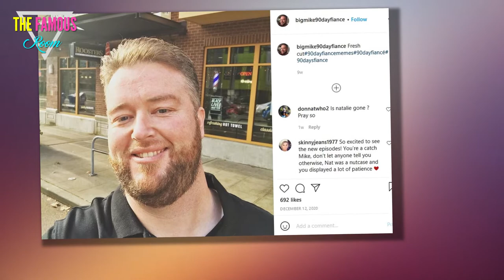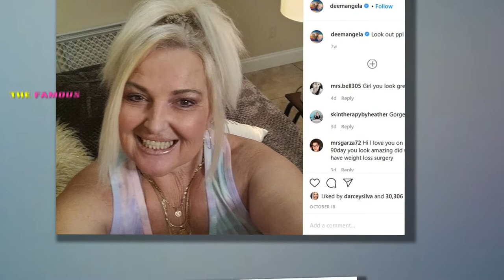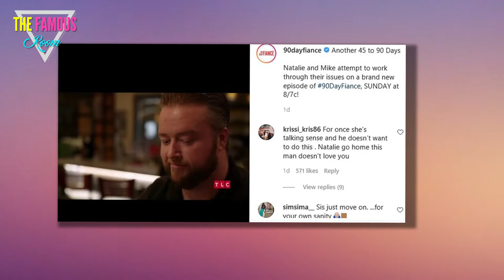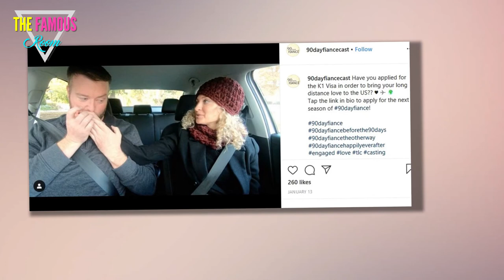How Old is Mike Youngquist From 90 Day Fiance?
90 Day Fiance fans are still watching the bitter unraveling of Mike and Natalie's marriage.    No matter what we see on Happily Ever After?, fans know that it has now been over for months.    But fans are realizing that Mike isn't even close to the age that they had assumed.    How old is Mike really? And why did fans get it so wrong?  90 Day Fiance fans aren't sure what to make of it all as they try to come to terms with reality.  Mike Youngquist is a 6-foot-7 man who lives in Washington State.    He is also 34 ... nearly a decade younger than some fans had assumed.  “It blows my mind that Mike is only 34,” remarked a Reddit denizen who sparked a whole conversation.    “He’s giving me 42,” another suggested.    A commenter remarked: “Wow that is a hard 34.”  Another opined that “quite a few of the 90 Day’ers look older than the age they flash on screen."    That is certainly true.    Though one name in particular comes to mind.  Angela Deem is 55 years old, give or take.    Since she first appeared on the show, fans have noticed that she looks about 10-15 years older than she is.   "